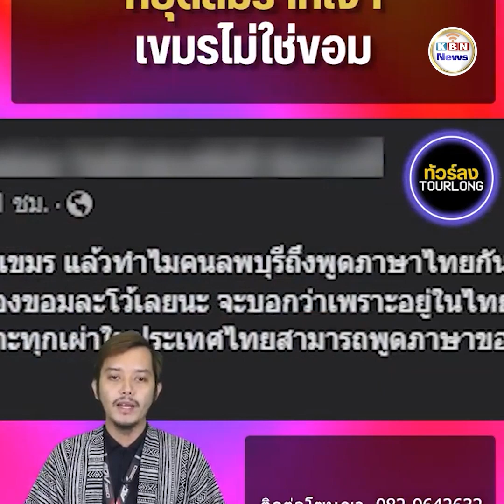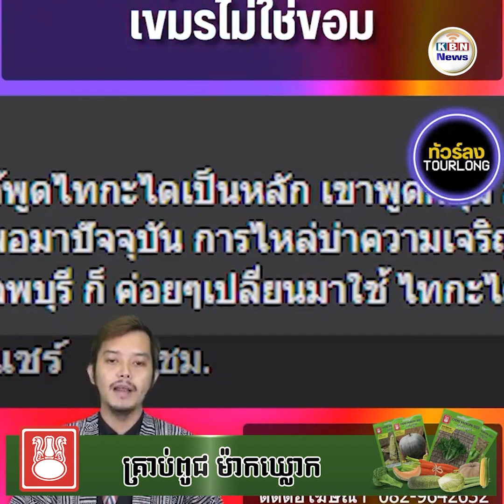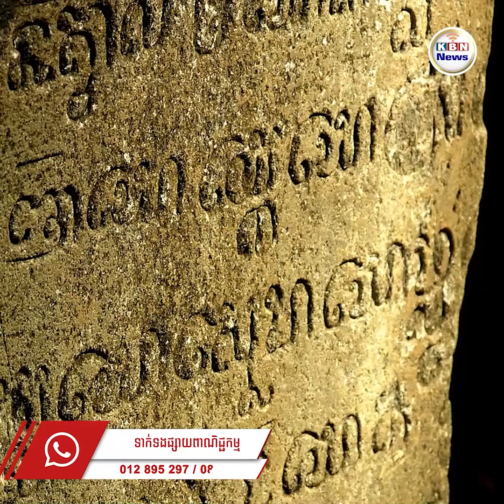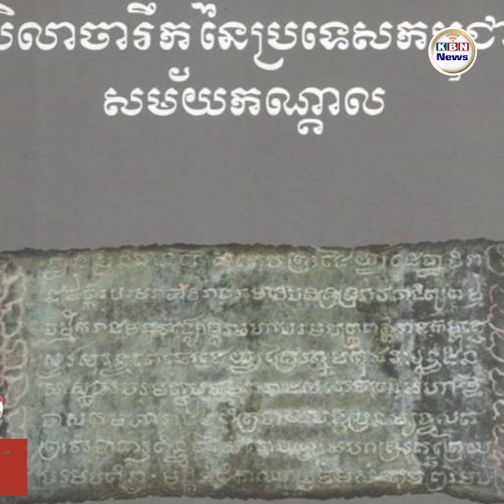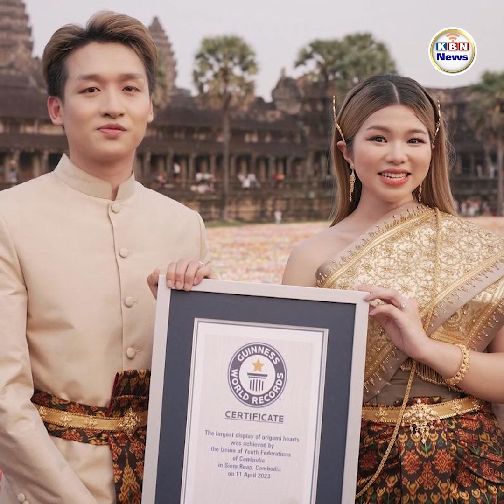សរុបព្រឹត្តិការណ៍ប្រចាំថ្ងៃទី ៣០ ខែ​ មិថុនា ឆ្នាំ ២០២៣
1. ខ្លាំងមែន ! ជាតិសាសន៍ដែលអួតថាខ្លួនថ្លៃថ្នូរ បែរជានិយាយពាក្យអ.សុ.រោះ ដៀ.លគេពេញៗមាត់
2. ក្រុមហ៊ុនផលិតកាហ្វេរបស់ឡាវនឹងឈានជើងចូលទីផ្សារអឺរ៉ុប
3. វណ្ណដា និង ហេង វិសាល ធ្វើឱ្យបណ្តាញសង្គមផ្ទុះកក្រើកខ្លាំងប្រចាំឆ្នាំពេលប្រកាសបើកចំហចំណងស្នេហ៍និងពិធីភ្ជាប់ពាក្យ
4. ការមិនទម្លាក់«សក់សេះ»របស់ Lisa ចូលរួមក្នុងកម្មវិធីក្រុមហ៊ុនត្រូវចំណាយជាង៧លានដុល្លារ
5. ចិនបង្កើនចំនួនស្ថានីយសាកថ្មរថយន្តអគ្គិសនីច្រើនលើសលប់
6. Elon Musk ចាប់ផ្តើមហាត់ក្បាច់គុនដើម្បីត្រៀមខ្លួនសម្រាប់ការប្រកួតជាមួយ Mark Zuckerberg
7. កសិករនៅខេត្តហ្សឺជាំងប្រមូលប្រាក់ចំណូលពីការលក់ផ្លែ Waxberry
8. អាកាសធាតុក្តៅបានគ្របដណ្តប់តំបន់ភាគខាងត្បូងអាមេរិក
9. ប្រទេសថៃនាំចេញផ្លែក្រូចថ្លុងទៅអាមេរិកជាលើកដំបូង
10. ចិននាំចូលបន្លែ និងផ្លែឈើពីវៀតណាមកើនឡើង